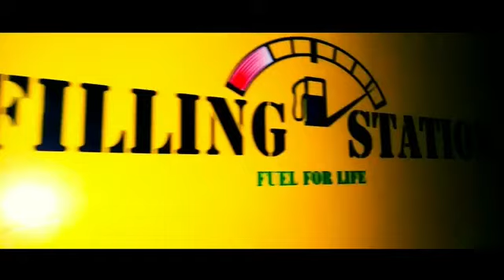My friend/bro birthday party||new vlog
THANKS MY ALL YOUTUBE FRIENDS.
I NEED HELP TO ALL.